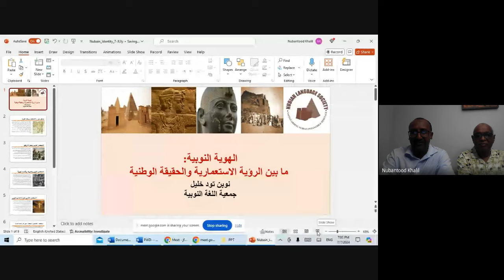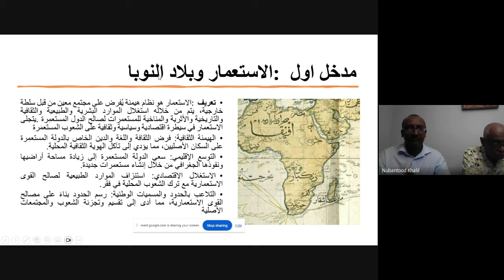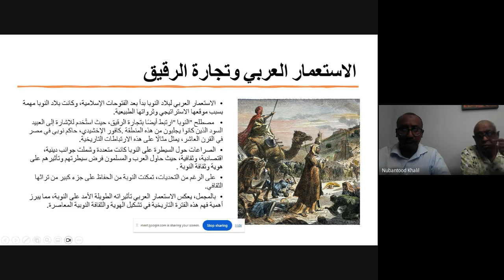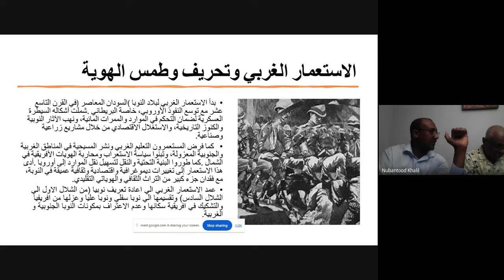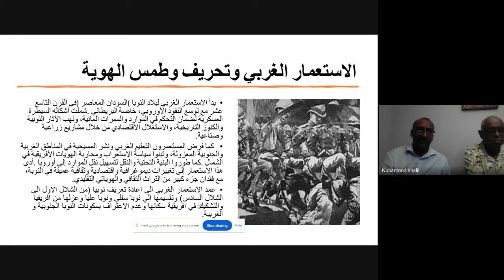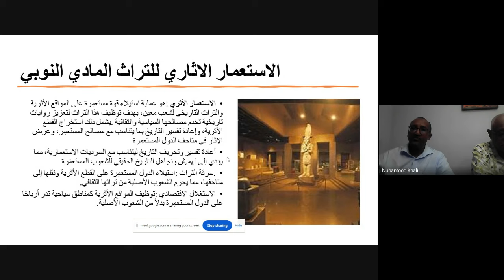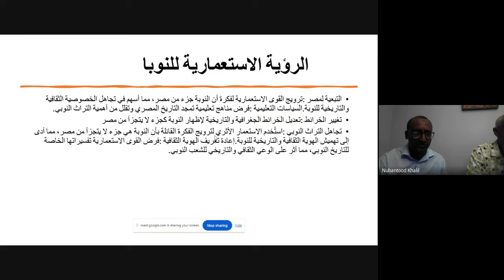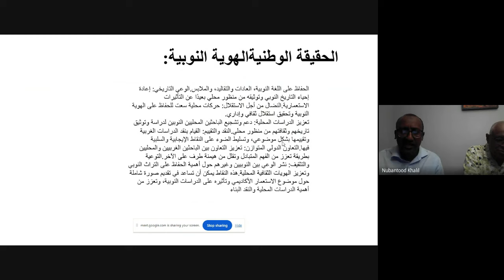Webinar_ Nubian Identity between Colonization and Nationalism: International Nubian Day Jul 7 24